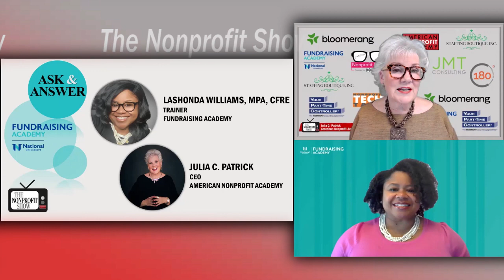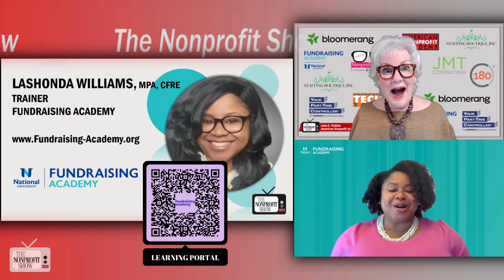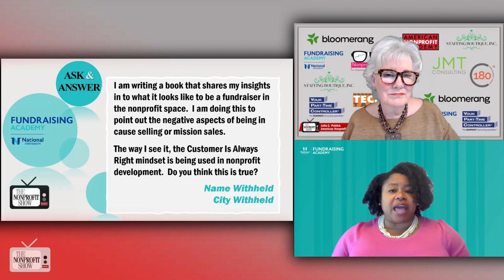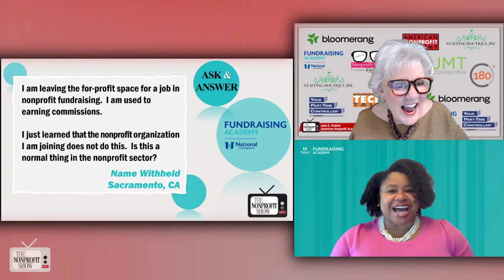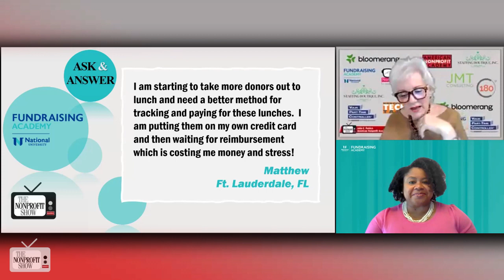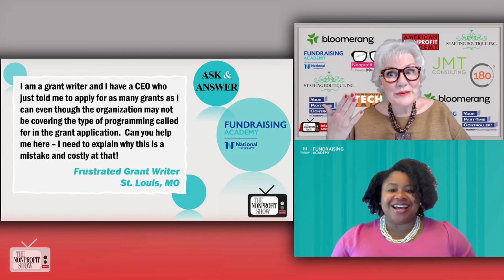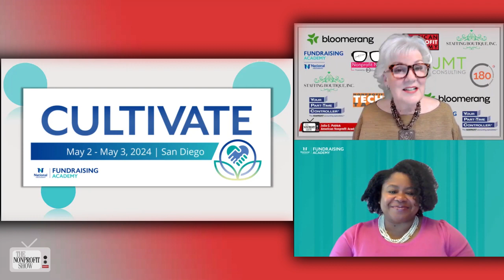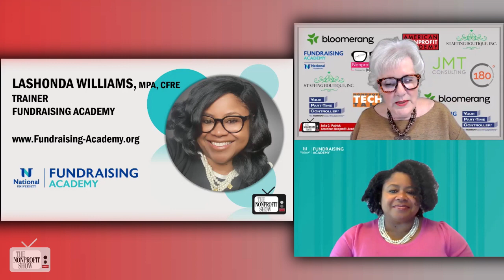Nonprofit's Questions (Are donors always right)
Nonprofit’s asked; Are donors always right?  Why don’t nonprofit’s pay commissions? How should fundraisers cover expenses? Should nonprofits apply for as many grants as possible?

The host, with guest host LaShonda Williams, from Fundraising Academy, addressed these topics with expert insightful responses, focused on strategic thinking in nonprofit fundraising. They emphasize the need for alignment between grant applications and an organization's existing programs, highlighting the potential wastefulness of pursuing grants unrelated to their mission. LaShonda also provides practical advice on ethical fundraising practices, including the significance of donor and fundraiser rights, while cautioning against toxic donor relationships. Furthermore, she points to the value of clear communication and due diligence in grant writing and expense management, stressing the importance of fiscal responsibility and ethical conduct in the nonprofit sector. Additionally, LaShonda and Julia promote the upcoming Cultivate conference, designed to empower professionals at all levels within the nonprofit landscape and offering actionable insights into effective fundraising strategies.